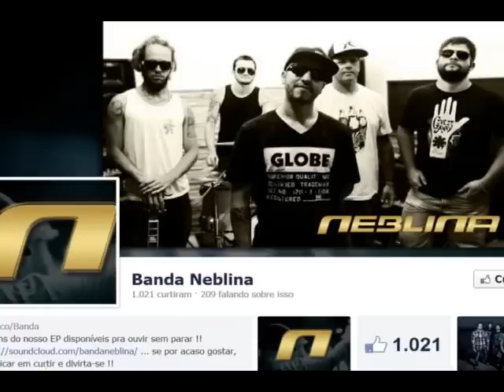TN Revela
Um grupo de rock cheio de talento, que está conquistando espaço. A banda neblina é o destaque do TN revela deste sábado.